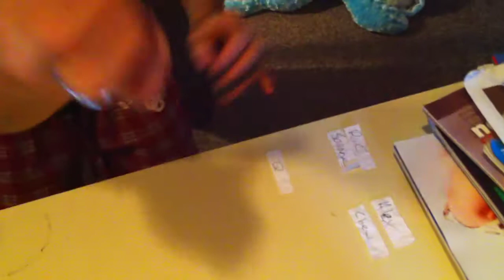Civ Rev Tulsa Team Tourney Draft